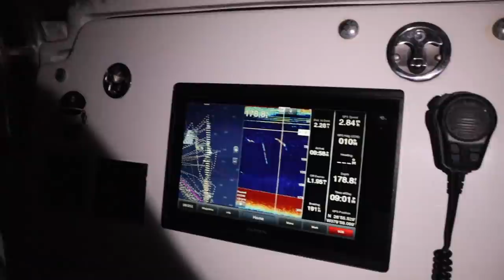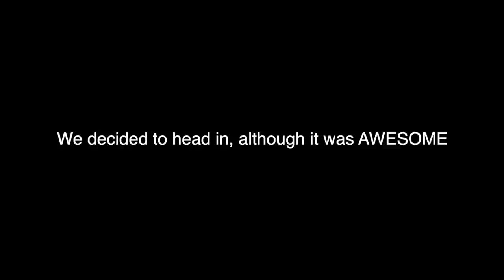DIVING DARKNESS CATCHING DEADLY DEEP SEA CREATURES!!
In todays video we do something no one else to my knowledge has ever done. We took the boat out in the middle of the night, dropped big LED lights down into the depths and saw some of the most CRAZY creatures ever... even caught them!!